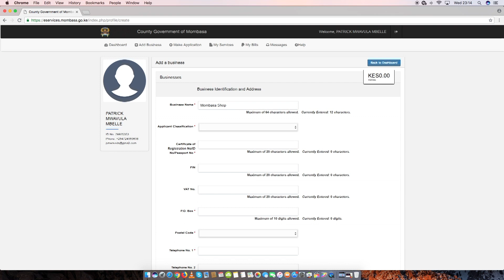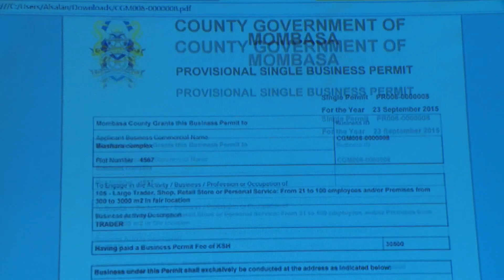Mombasa, the premier Tourist and Investment hub.